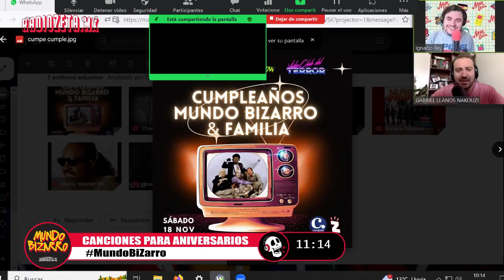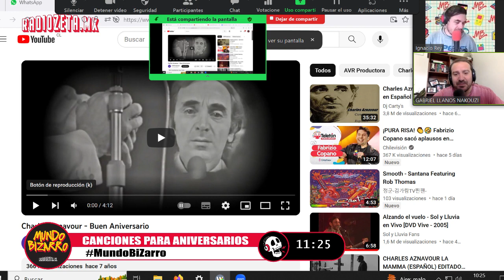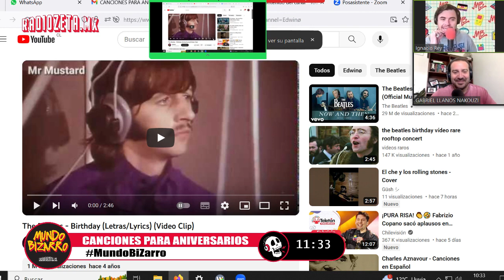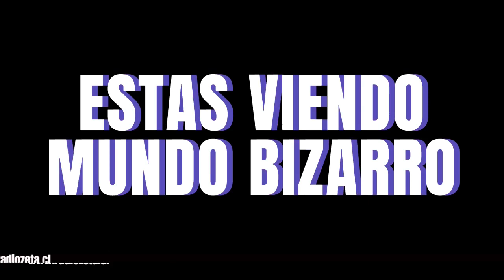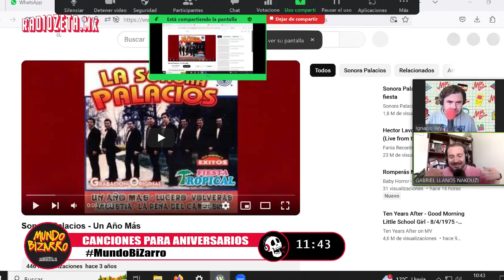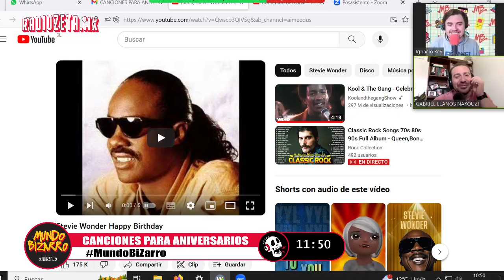Radio Zeta: Mundo BiZarro, CANCIONES PARA ANIVERSARIOS (17.11.23)